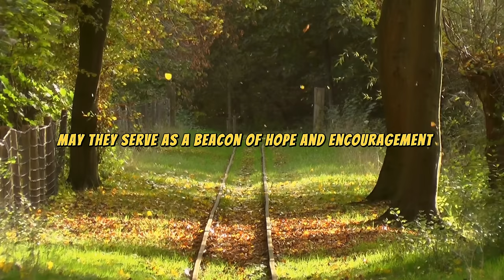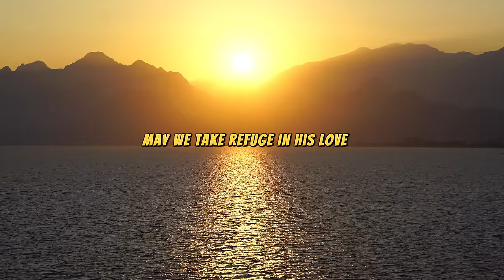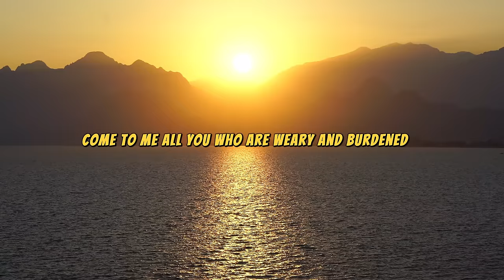Verse of the day from Bible